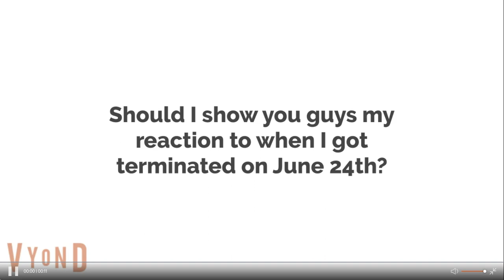Question #15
Tell me your honest answers in the comments.